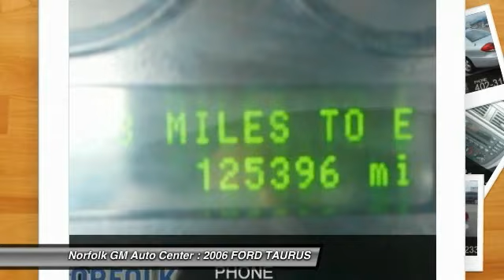2006 FORD TAURUS Norfolk NE 5551A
2006 FORD TAURUS SE

Don't miss this 2006 FORD TAURUS. It's equipped with Automatic transmission and features a SILVER exterior. With 125390 miles, You'll want to take this car home. Make a great choice today.